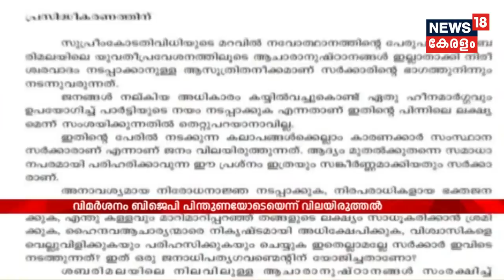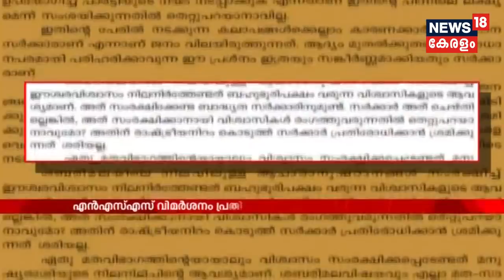Morning Prime Time : കണ്ണൂരിലെ അക്രമ സംഭവങ്ങൾ ദേശീയ തലത്തിൽ ചർച്ചയാക്കി BJP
BJP alleged that the violence that happened in Kannur was unleashed by the LDF government